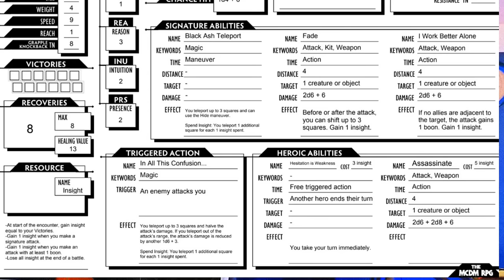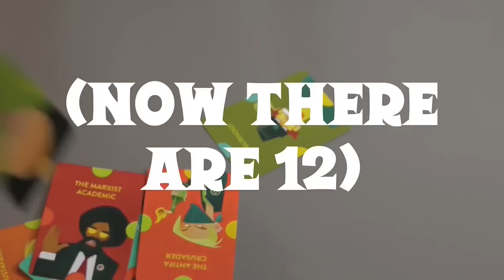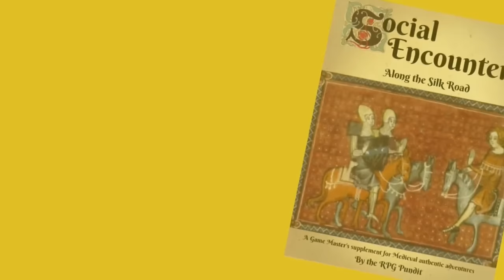Matt Colville's MCDM RPG is a WORSE version of D&D 4e!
Amazing miniatures and lots more from our friends James and Megan over at Neckbeardia!

Incredible Gameboy Phone Cases here!

This channel often features satire, parody, commentary and critique mixed with factual news reporting. All references to politicians, celebrities and/or other personalities that are critiqued and/or commented upon that are based on real people are identified as such.